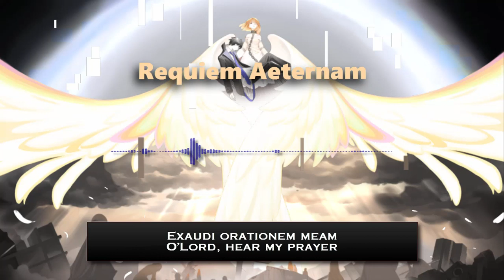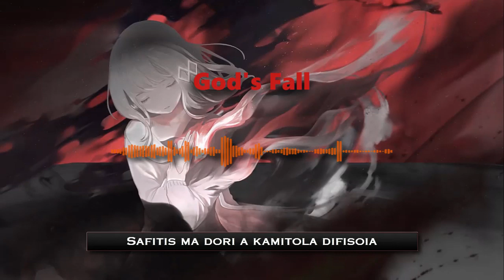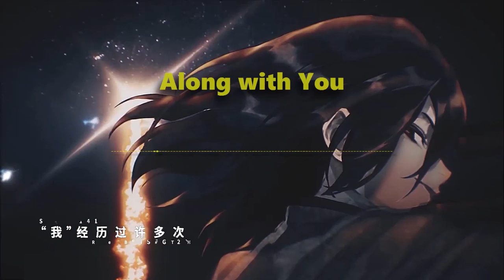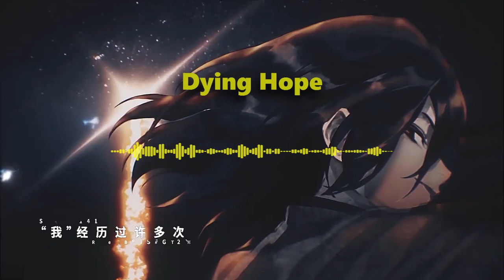ETERNAL CITY / FOREVER 7TH CAPITAL GAME OST VOL. 2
Yey, finally Volume 2 OST Compilation is here,
I will update the Description later,
For now enjoy the music :3